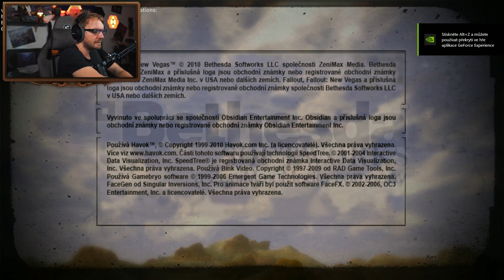FALLOUT: New Vegas | 43